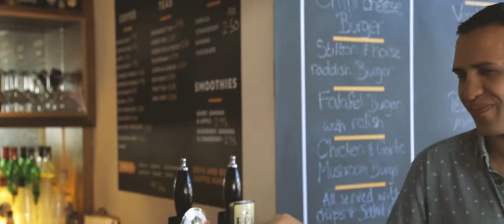Freeze Frame - Comedy Short Film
Directed by Robert Dawes
Starring Muj Shah and Peter Radford
An ADLS Production